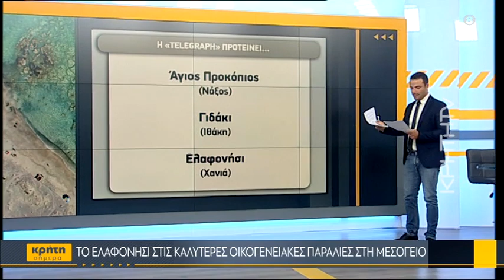"Ραντεβού" κάθε χρόνο με την Ιεράπετρα δίνει ζευγάρι Φινλανδών